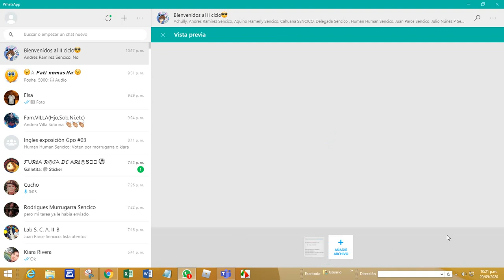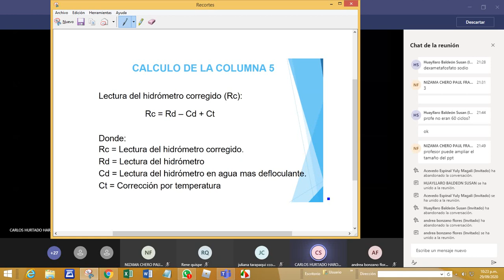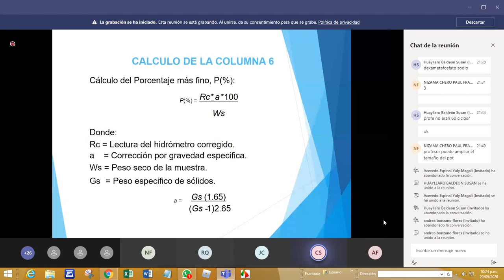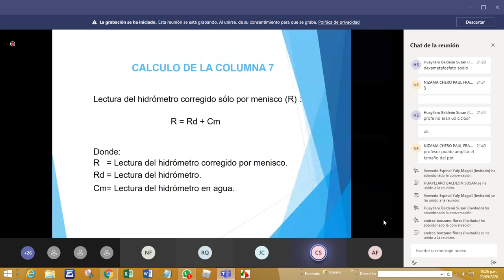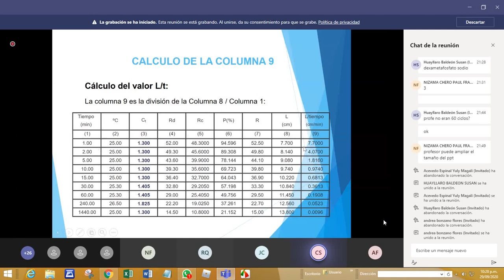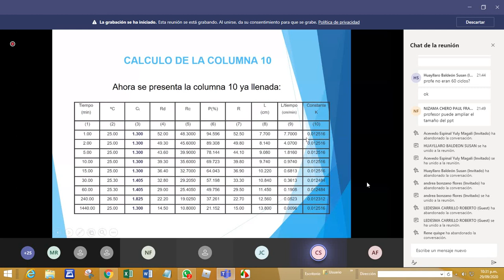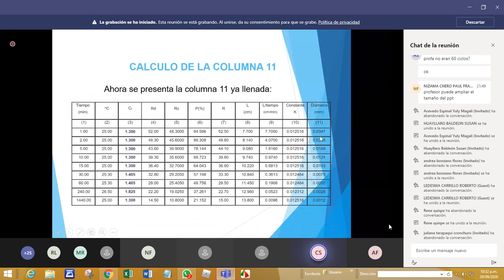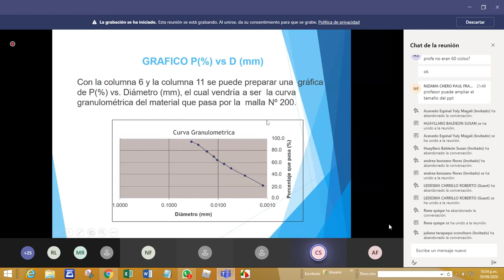analisis granulometrico por sedimentacion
video prueba